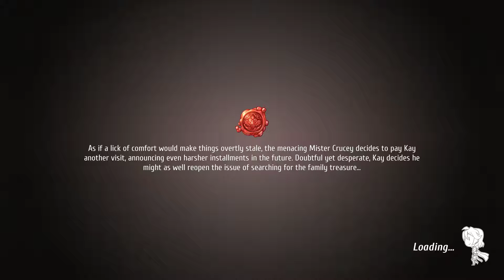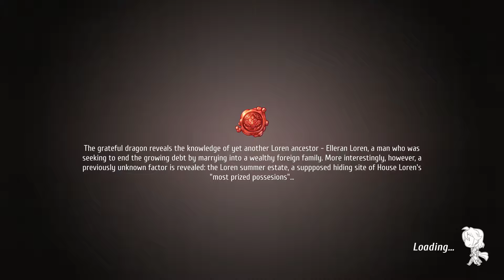Let's Play: Regalia - Episode 21: Tag and Bink